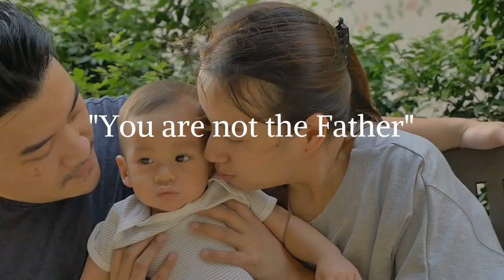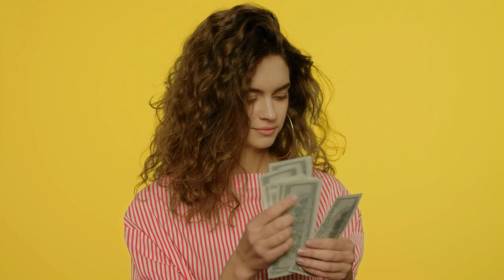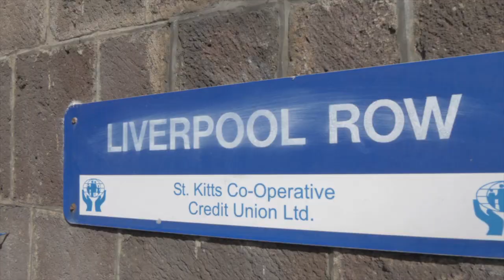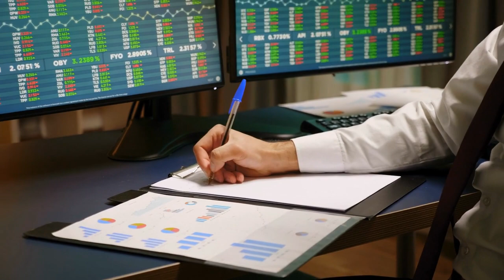Paternity Fraud Is a Crime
Did you know that 1/3 of paternity cases at labs lead to a man not being the father of his child? More devastating is the international statistic that 1 child in every 25 children does not belong to the father. In this edition of paternity fraud, we discuss the cases and new laws brought about due to the deception of the mother.  @MNNYouTube